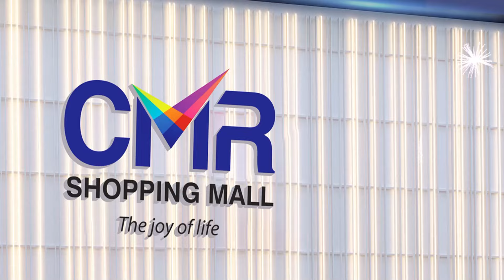ఉస్తాద్ భగత్ సింగ్ టీజర్ పై ఈసీ రియాక్షన్ | AP EC Reaction On Ustaad BhagatSingh Blaze | PawanKalyan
Watch► ఉస్తాద్ భగత్ సింగ్ టీజర్ పై ఈసీ రియాక్షన్ | AP EC Reaction On Ustaad Bhagat Singh Blaze | PawanKalyan